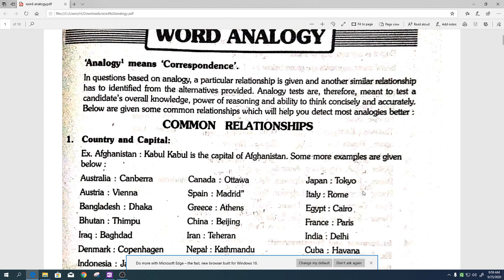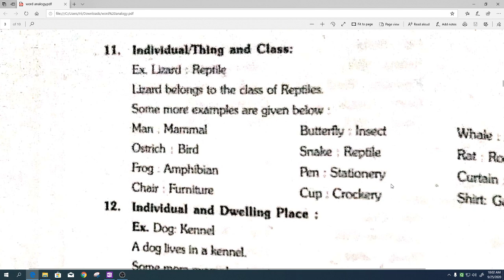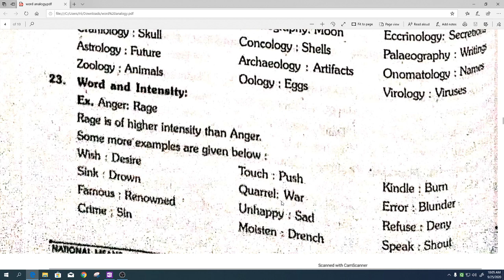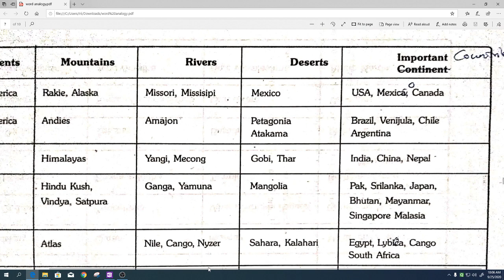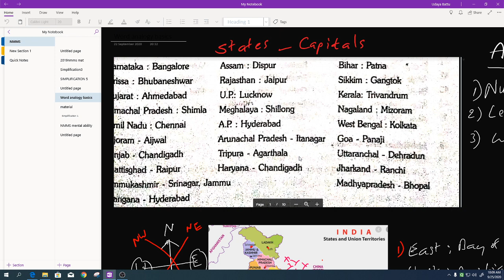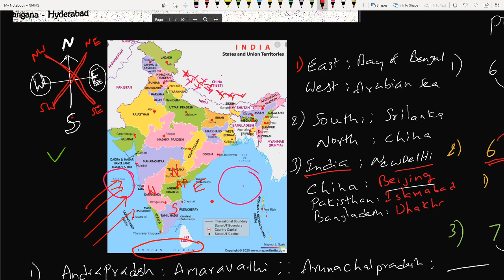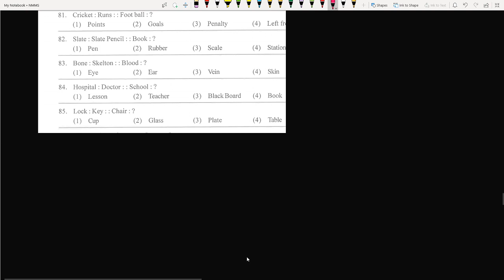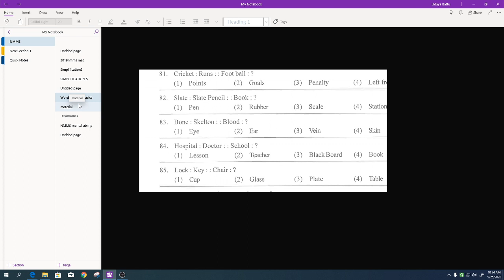analogy -1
NMMS MAT -ANALOGY PART 1 free online classes for govt schools 8th class students